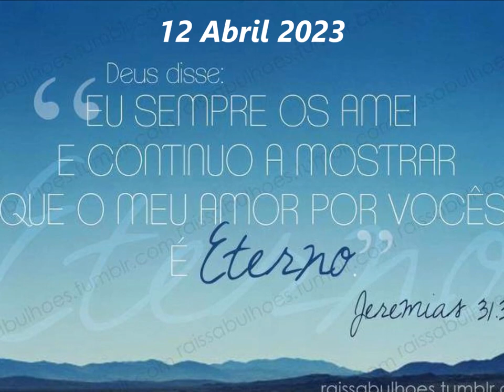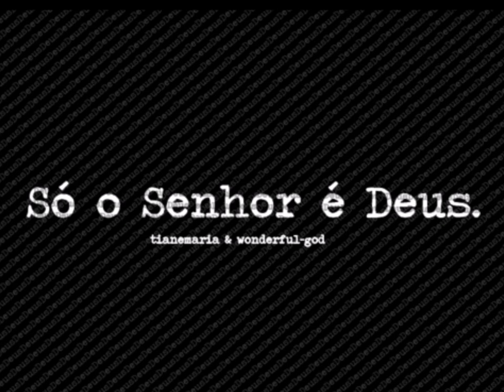Qudrangular Peniel.....12 Abril 2023 - Santa Efigenia - B.H M.G - Quarta feira - Palavra 02